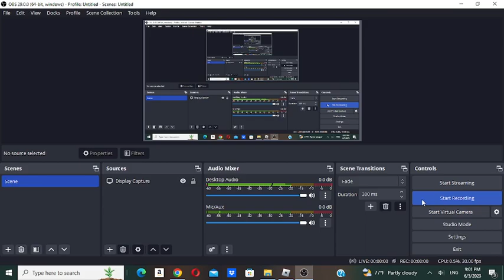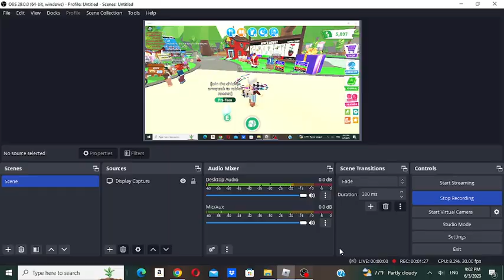give a like for this guy